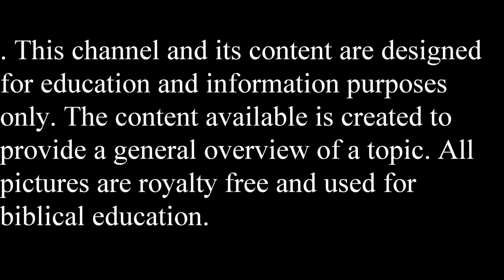rosh hashana movie